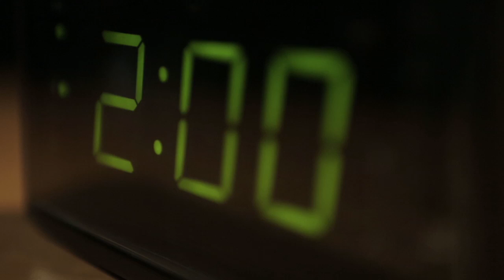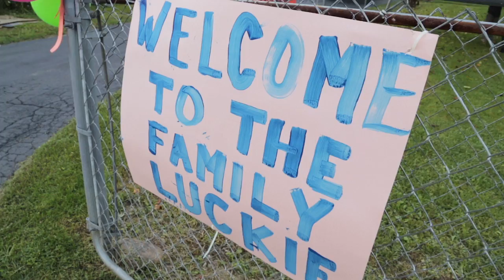Lowe's Employee Relief Fund Brings Service Dog Home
Jonah Mullins was just 5 when doctors informed his parents, Jim and Rebecca, that their son had Type 1 diabetes. They were told his particular condition was more difficult than most because he was prone to sudden and unexpected spikes or crashes in blood sugar levels that could cause their son to lapse into a coma or die if undetected, and those spikes or crashes could come while he's sleeping. Checking his blood sugar levels throughout the night -- every night -- had to become part of the family's routine.

Peace of mind was hard to come by, made worse by the night Rebecca woke up randomly and found Jonah's blood sugar down at comatose levels. From that moment, the old system of checking at regular intervals was no longer viable. The Mullins family needed help, and they found it from an unlikely source -- a golden retriever puppy named Luckie.

Service dogs like Luckie are trained to sense when a person's blood sugar levels are spiking or crashing, and to find an adult and signal whether levels are going up or coming down. But raising and training a dog like this is expensive, and money was tight. That's when Brandie Baker, the human resources manager at Lowe's of Wise County, Va., encouraged Jim to apply for assistance from the Lowe's Employee Relief Fund. With the help of the fund and others in the community, the Mullins family raised enough money to make a down payment on the dog and training services.